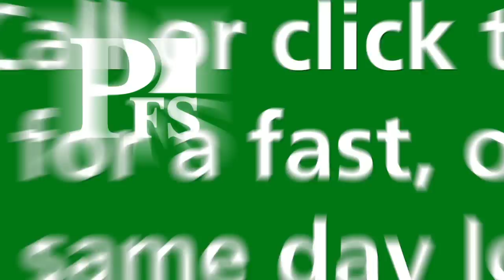Trouble Borrowing Money? Prudent Financial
Having Trouble Borrowing Money?  Maybe You’re in an Undischarged Bankruptcy or Proposal.    Prudent Financial offers Affordable Rates For People Borrowing With a Lower Credit Score.  And a Prudent Loan Reports Positive Payback History To The Credit Bureau To Help With Your Credit Rebuild Process.
Have a Paid Off Car or Equity in Your Home?  You Could Borrow Up to $30,000 in a Same Day Loan.
Call or click to Prudent Financial today.  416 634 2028.  And Think Smart. Think Prudent.